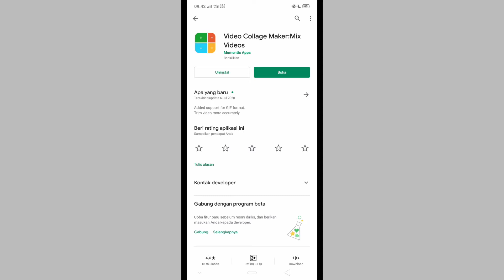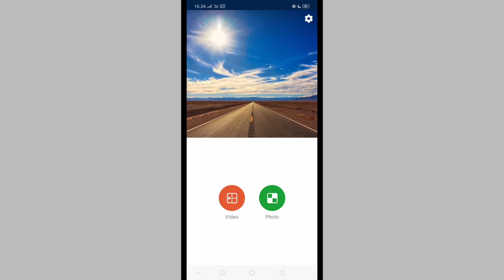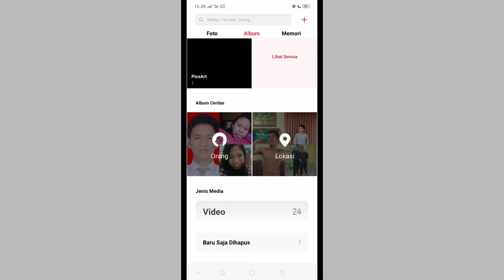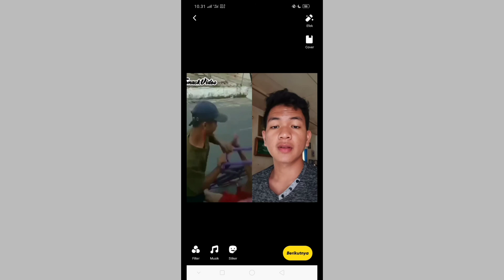CARA DUET DI APLIKASI SNACKVIDEO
Gmna ..masih agak sulit yaaa..